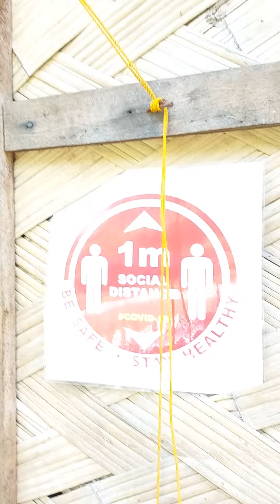Don Uro Beach Resort Real Quezon Accomodation.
price to stay.